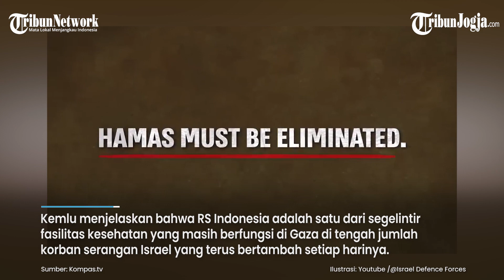Soal RS Indonesia di Gaza Dibangun di Atas Terowongan Hamas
Kementerian Luar Negeri (Kemlu) Indonesia  menangkis tuduhan Israel yang meyebut rumah sakit (RS) Indonesia di Gaza dibangun di atas terowongan Hamas.

Kemlu menegaskan RS Indonesia di Gaza adalah fasilitas yang dibangun masyarakat Indonesia sepenuhnya untuk tujuan kemanusiaan dan untuk melayani kebutuhan medis masyarakat Palestina di Gaza.

"RS Indonesia saat ini sudah dikelola sepenuhnya oleh otoritas Palestina di Gaza, meskipun dari waktu ke waktu selalu ada relawan Indonesia yang membantu," bunyi pernyataan tertulis Kemlu yang dikutik dari Kompas.TV, Selasa (7/11/2023).

Kemlu menjelaskan bahwa RS Indonesia adalah satu dari segelintir fasilitas kesehatan yang masih berfungsi di Gaza di tengah jumlah korban serangan Israel yang terus bertambah setiap harinya.

Hingga saat ini, RS Indonesia di Gaza terus merawat pasien dalam jumlah jauh melampaui kapasitasnya.

Menlu RI sejak awal secara konsisten mengutuk dan menyerukan penghentian segera serangan membabi buta terhadap target sipil, khususnya fasilitas-fasilitas kemanusiaan di Gaza, termasuk rumah sakit dan ambulans.

Selain itu, Kemlu juga memberikan kabar terkait tiga Warga Negara Indonesia yang kini menjadi relawan di rumah sakit Indonesia di Gaza.

Terkait 3 WNI relawan di rumah sakit Indonesia, mereka dalam kondisi baik dan secara sadar memilih untuk tidak ikut dievakuasi oleh pemerintah.

Kemlu terus berkomunikasi dengan ketiga WNI tersebut guna memonitor kondisinya.

Sebelumnya, juru bicara militer Israel Daniel Hagari menuduh rumah sakit Indonesia di Gaza dibangun di atas jaringan terowongan Hamas, sekaligus melindungi jaringan terowongan itu dari pengeboman karena berada di bawah rumah sakit.

Militer Israel mengklaim punya informasi intelijen jaringan terowongan di bawah RS Indonesia di Gaza, dan foto pengintaian udara tentang peluncur roket sangat dekat dengan rumah sakit yang dibangun gotong royong oleh dana dan keringat rakyat Indonesia untuk rakyat Palestina.

Editor video : Angger Wicaksono
Narator :  Angger Wicaksono
Editor Naskah : Hendy Kurniawan
Produser : Ribut Raharjo
(mg)